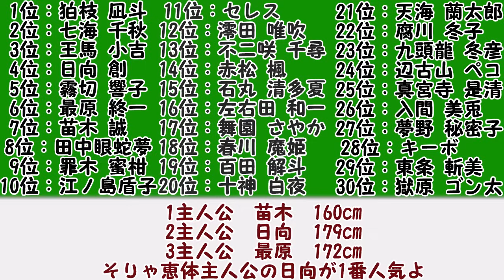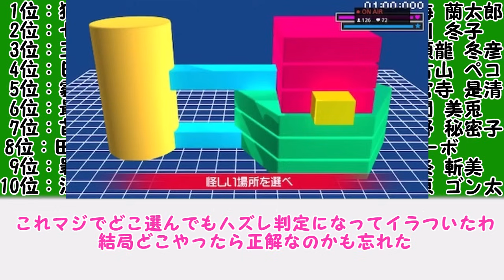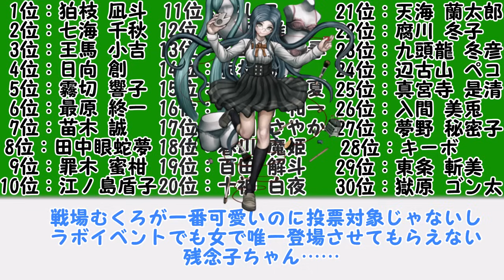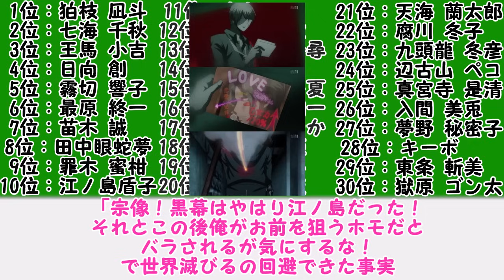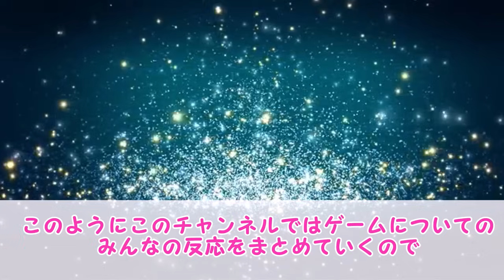ダンガンロンパのキャラ人気投票、結果がとんでもないことになってしまうに対するみんなの反応集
人気投票結果
「クソじゃあああ!」で弐大が一番好きになりました。

ダンガンロンパをはじめゲーム好きな方、